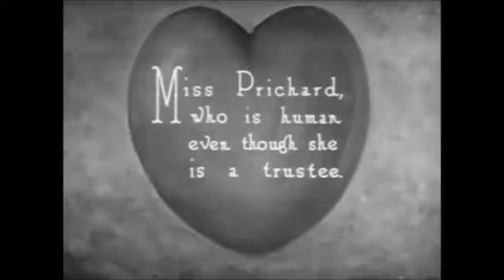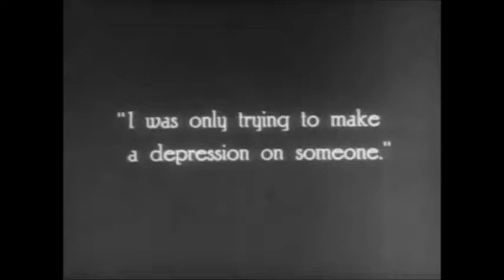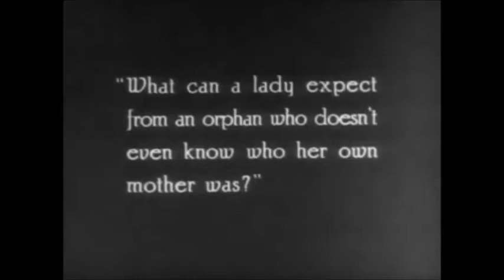Daddy Long Legs (1919) Clip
Daddy-Long-Legs (1919)